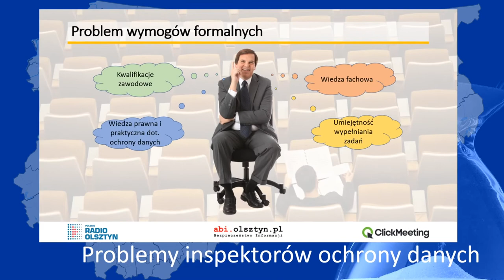Spot podsumowujący 1 Konwent IOD Warmii i Mazur online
Zapraszamy do krótkiego podsumowania 1 Konwentu IOD Warmii i Mazur. Jednocześnie zapraszamy na 2 Konwent planowany na 26 października 2020 r.